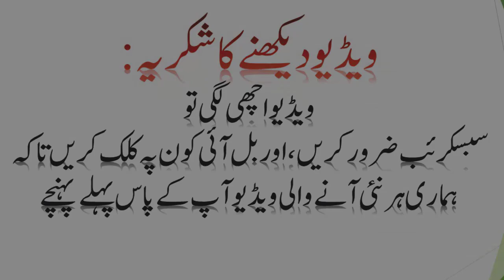Ghazi ilam Deen Shaheed Ki Azmat Ka Bayan Ghulam Qadir Naqshbandi Taybi Tv YouTube Channel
iss video Mein Ghazai ilam Deen Ki Zindagi Ke Bare Mein Special Bayan Record kiya Gaya Hai ,
Pyare Dosto Yeh Channel Banaya Gaye Gaya Hai Aap Ki Swalo Jawab Ke Liye Deeni Masaayil Ke Hal Ke Liye , Woh Masyal Jo Aap Braye Rasat Nahi Pooch Sakte Comment Box Mein Pooch Sakte Hai . iss Ke Alava Aur Bohat Kuch This Channel All About islam Destination , islamic quistion And answers Taybi Tv
Tayabi Tv , Naatein ,Talawat Baynat ,Mehfil,  Jumah Khutba,Taqrerein.Drood o Salaam Beautiful Naat , New Naat , New Islamic Song , Bayan , Speach , debate , New Debate New Bayan , Medina , MUHAMMAD PEROPHET , 2021 naatein bayan, Mehfil E Milad
Jashan e Eid Milad un nabi , Islamic Debate Emotional Speech
Aehle SunnatJamyia Masjid Hinfa Khosiya Jashan e Eid Miladun Nabi